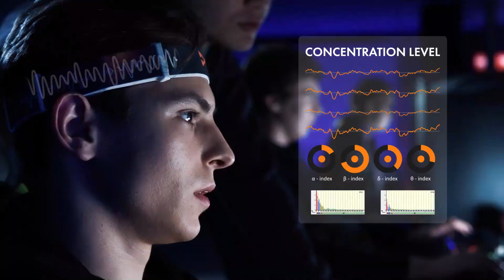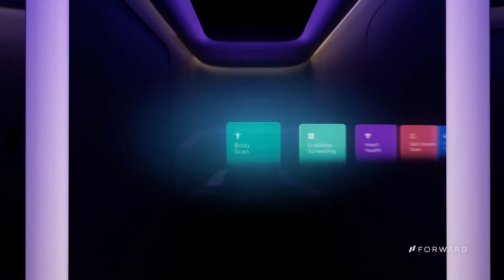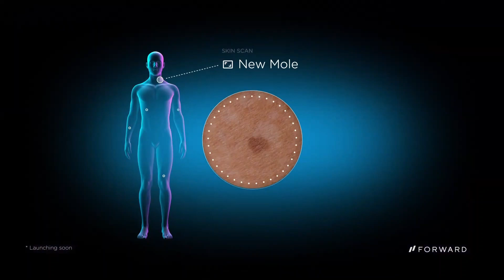The Future Unveiled: Revolutionary Inventions Transforming Our World